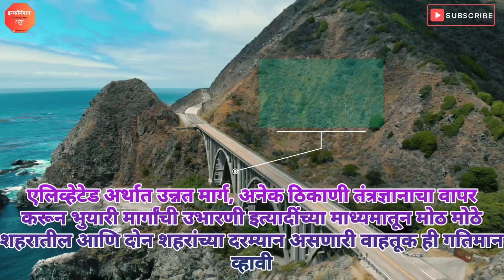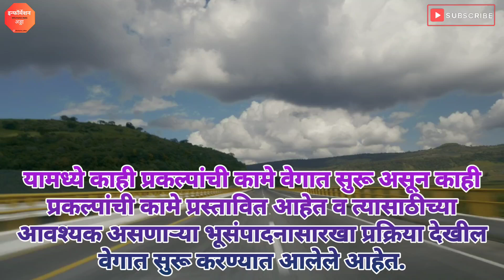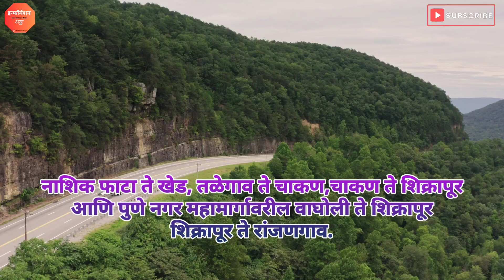Nashik Phata To Khed Elevated Highway | या भागात होणार भूसंपादन | संपूर्ण माहिती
highway
nhidcl recruitment
irb nhai
highway construction companies
national highway construction company
irb full form in highway
highway construction company
highway contractors
Khed nashikphata highway
Khed nashikphata new highway
Khed nashikphata expressway
Khed nashikphata new expressway
Khed nashikphata
Khed nashikphata expressway
Khed nashikphata expressway update
Khed nashikphata highway update
Khed nashikphata new update
Khed nashikphata highway Project details
Khed
Khed nashikphata expressway project details
khed bhusampadan
nashikphata bhusampadan
nashikphata
Khed nashikphata new highway update
Khed update
Khed nashikphata highway update 2023
Khed nashikphata new highway update 2023
Khed nashikphata new highway route map
Khed nashikphata route map
route map
khed route map
Khed nashikphata expressway route map
Khed nashikphata new expressway route map
Khed nashikphata expressway
nashikphata खेड expressway update
nashikphata khed expressway project
nashikphata khed highway
nashikphata khed expressway construction
nashikphata khed
nashikphata khed expressway project details
nashikphata khed highway
nashikphata khed highway
nashikphata khed highways
nashikphata to khed
Khed to nashikphata
Khed suburban
Khed railway station
Khed news
pune aurangabad highway
karjat railway terminus
raigad majha karjat
pune bypass highway
shirur karjat highway
shirur karjat new highway
shirur karjat expressway
shirur karjat new expressway
karjat shirur
karjat shirur expressway
karjat shirur new highway
karjat shirur expressway update
shirur karjat highway update
shirur karjat new update
shirur karjat highway Project details
shirur
karjat shirur expressway project details
karjat bhusampadan
shirur bhusampadan
khed
khed new highway
khed new update
khed new highway update
khed new expressway
khed expressway update
karjat update
karjat shirur highway update 2023
shirur karjat highway update 2023
shirur karjat new highway update 2023
shirur karjat new highway route map
shirur karjat route map
karjat shirur route map
route map
khed route map
shirur karjat expressway route map
shirur karjat new expressway route map
wagholi shirur expressway
wagholi shirur expressway update
wagholi shirur expressway project
nashik highway
wagholi shirur expressway construction
karjat
wagholi shirur expressway project details
pune nashik highway
khpoli highway
goa highways
murbad to karjat
karjat to murbad
karjat suburban
karjat emu
karjat railway station
karjat news
pune aurangabad highway
karjat railway terminus
raigad majha karjat
pune bypass highway